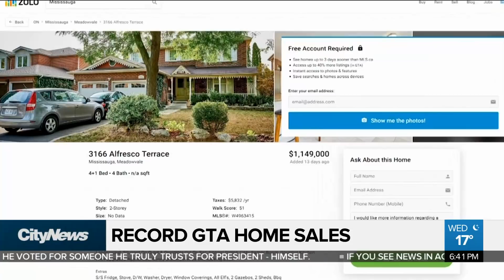The 905 driving record GTA home sales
Record GTA housing numbers are being reported this October despite the COVID-19 pandemic. Pam Seatle with where most of the sales are happening.